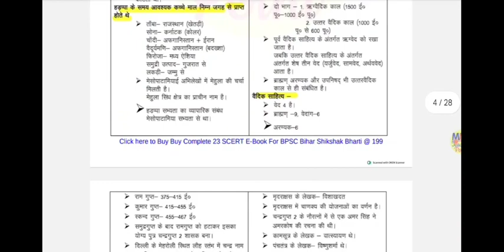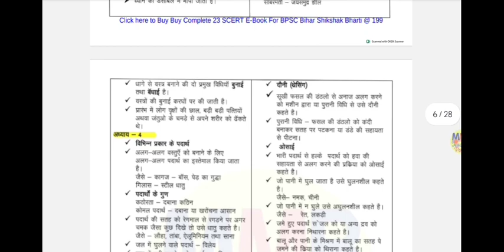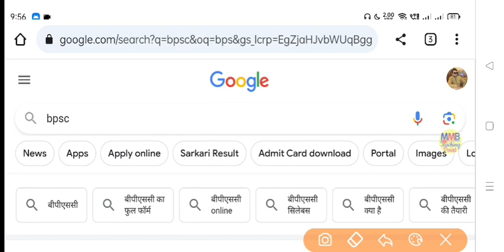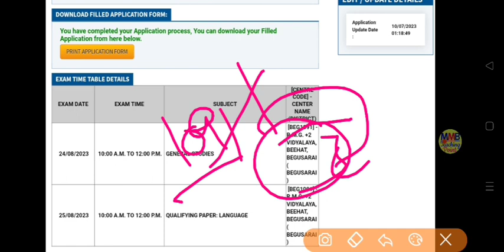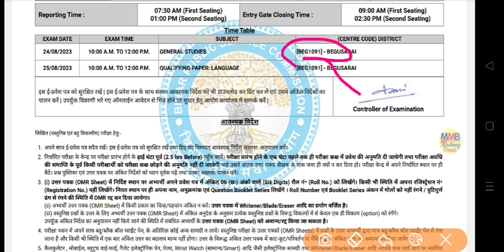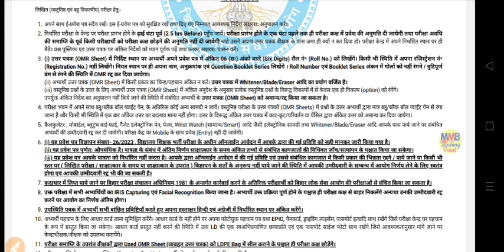Bihar Shikshak Bharti Admit Card| Center Name & Code| Bihar Shikshak Bharti Admit Card Not Showing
Buy Complete SCERT E-Book Class 01 to 10th तक For BPSC Bihar Shikshak Bharti @ 199₹

Queries Solved:-
bihar shikshak bharti last date extended
bihar primary teacher vacancy latest news today
bihar shikshak bharti best books
bihar shikshak bharti exam centre list
bihar shikshak bharti admit card
bihar shikshak bharti merit list kaise banegi
Bihar Shikshak Bharti safe score